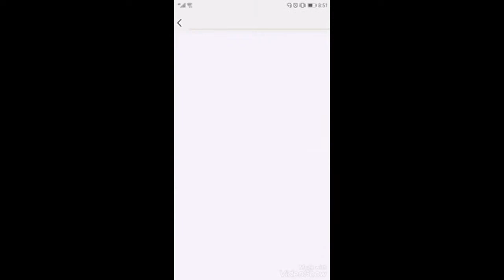Hobby kawin Malas kerja Ke birma dijamin jadi raja coba dilihat videonya